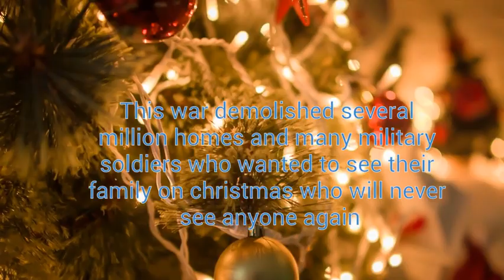Benson's Winter Video